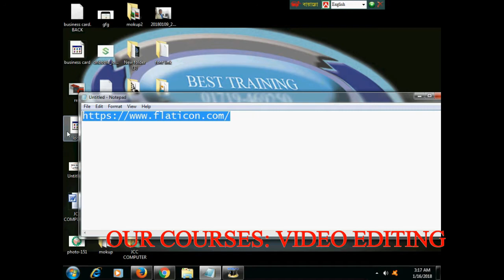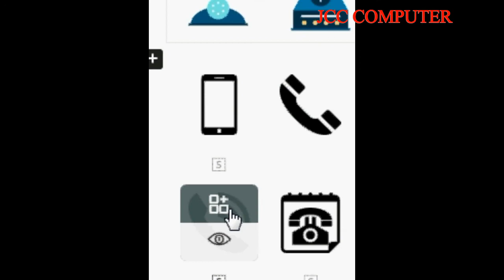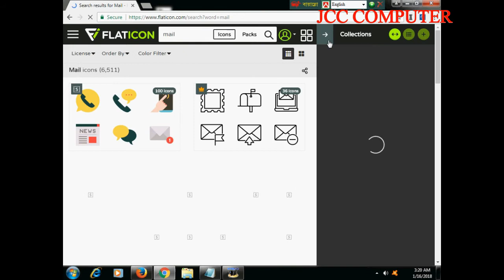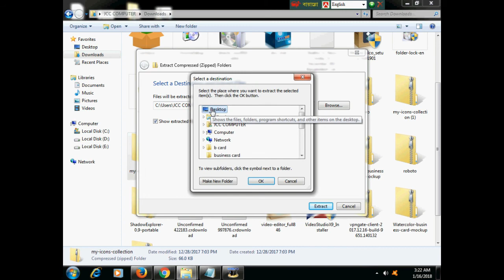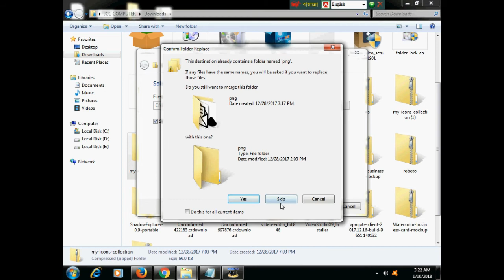how to download icon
JCC COURSES:
MICROSOFT OFFICE
GRPAHICS DESIGN( PHOTOSHOP, ILLUSTRATOR)
WEB DESIGN & DEVELOPMENT
FREELANCING
HARDWARE
AUTOCAD
C PROGRAMMING
VIDEO EDITING
YOUTUBE CHANNEL MANAGEMENT
ICT(ANY CLASS)